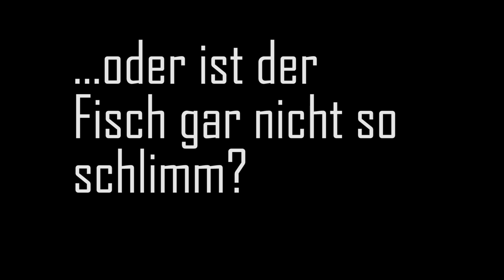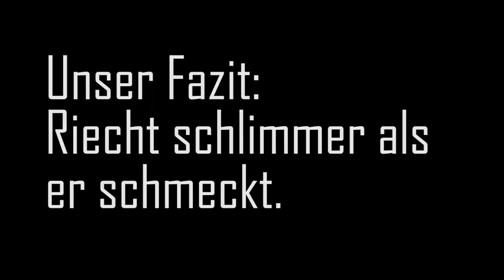SURSTRÖMMING | Der ekligste Fisch der Welt? | Challenge | actiondreamteam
Im heutigen Video seht ihr, wie wir den von unserer Schwedentour mitgebrachten Surströmming-Fisch probieren. Vorsicht: Nichts für schwache Ohren! Nicht beim Essen ansehen!